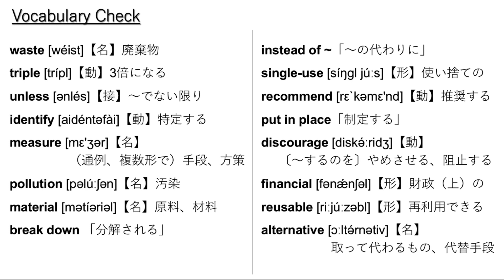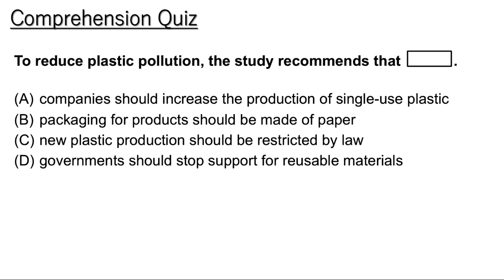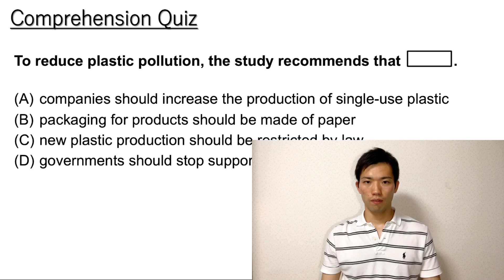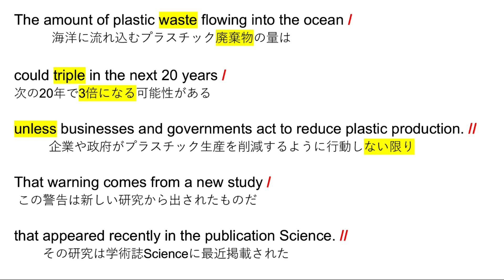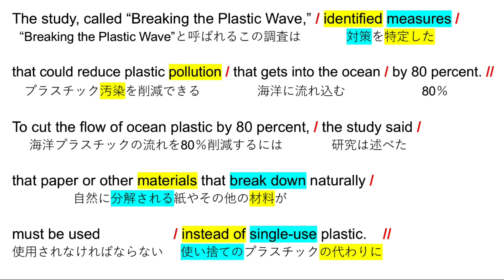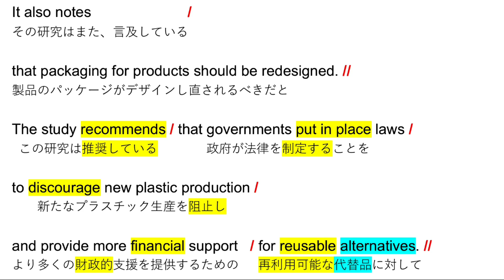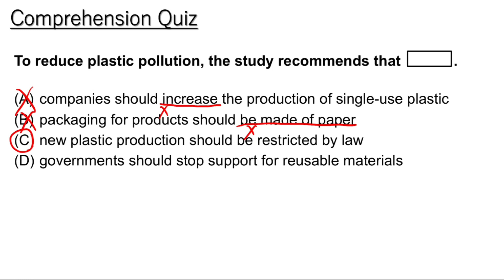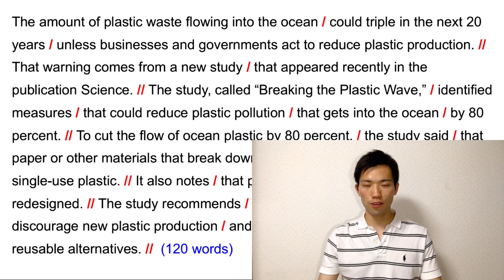海洋に流れ込むプラスチック廃棄物は2040年までに3倍に増える【英語リスニング】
10:00   オーバーラッピング音声開始

11:21   シャドーイング音声開始